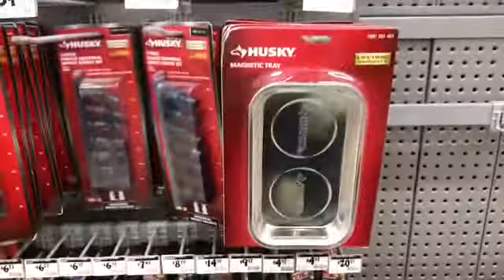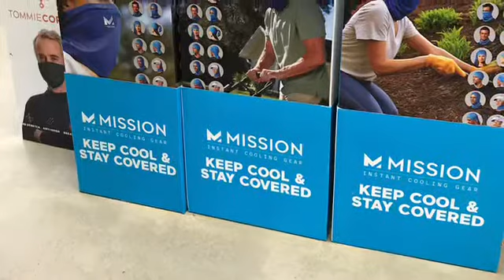Home Depot Run Georgia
OMG 😱 Lol